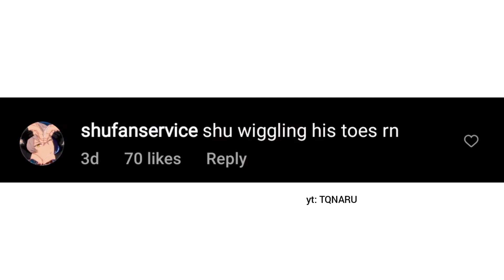NOT EICHI TENSHOUIN- ensemble stars - tori scout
just for the giggles .dont take this seriously. eichi is just a silly goose .